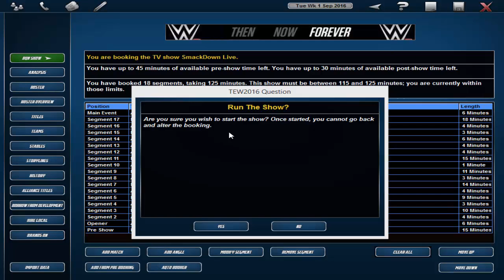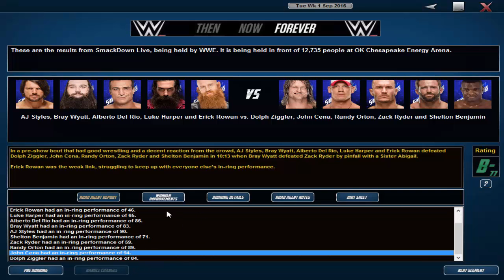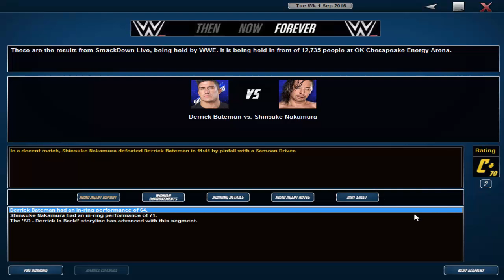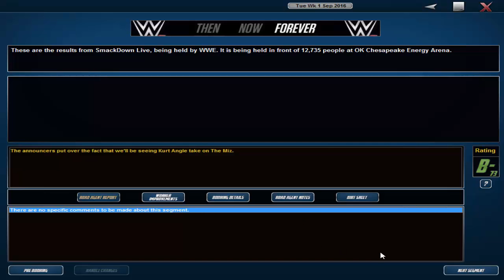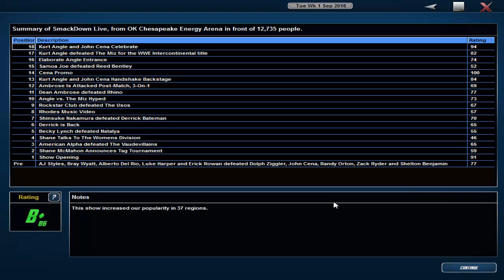TEW 2016 - Brand Split - SmackDown Live - Episode 6